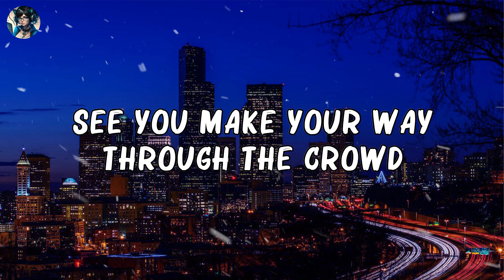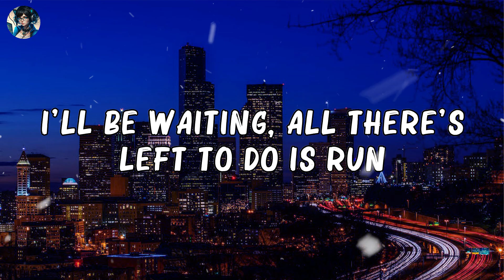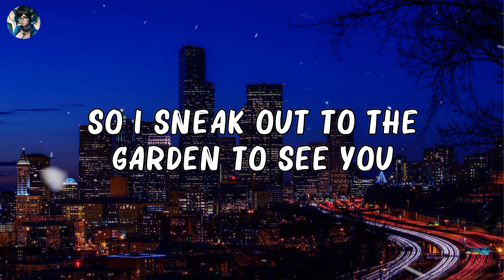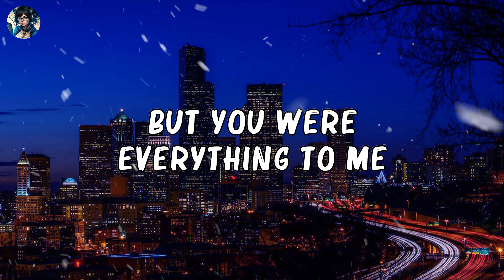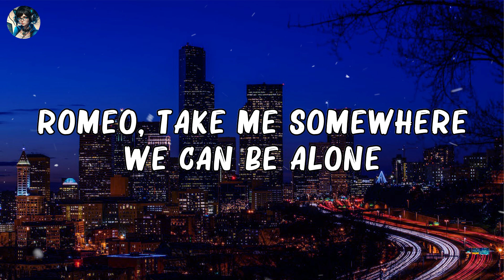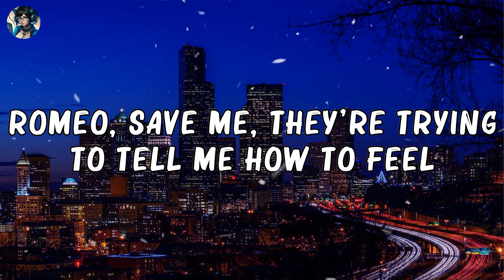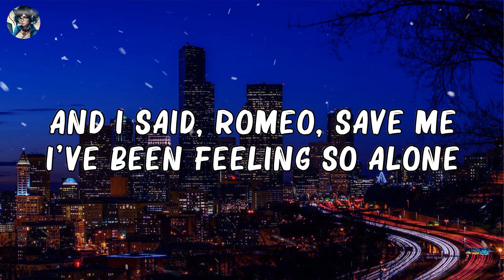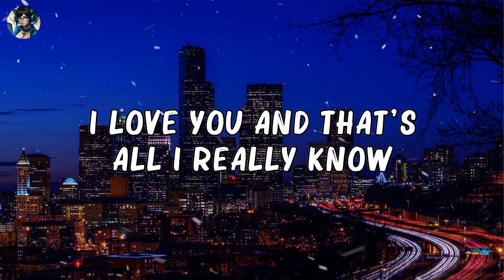Taylor Swift - Love Story (Lyrics)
🎶 Hey guys, welcome to Mage Music

Oh, oh